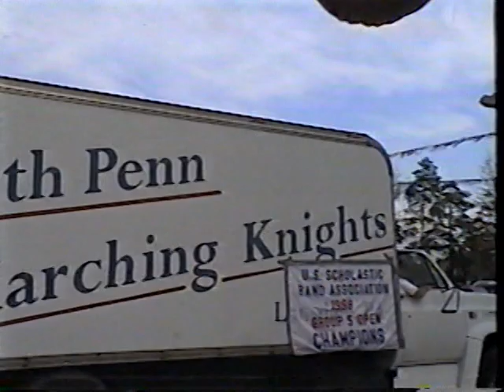Mardi Gras Parade 1999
Lansdale, PA Mardi Gras Parade 1999 featuring NPMK, etc.